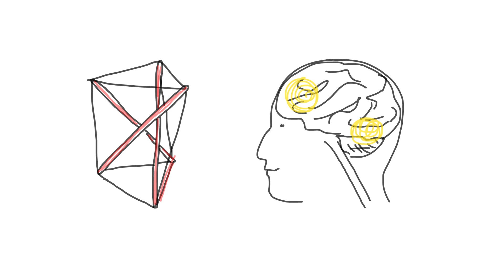Unterschied zwischen Chiropraktiker und Osteopath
Der Unterschied zwischen Chiropraktiker und Osteopath ist entscheidend und wird oft verkannt. Dieses Video kann helfen! In 2 Minuten